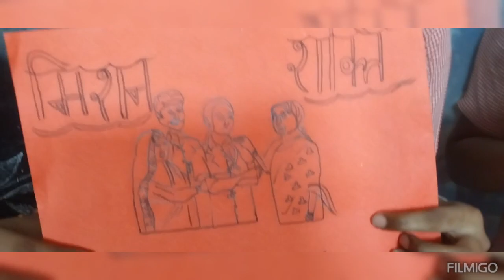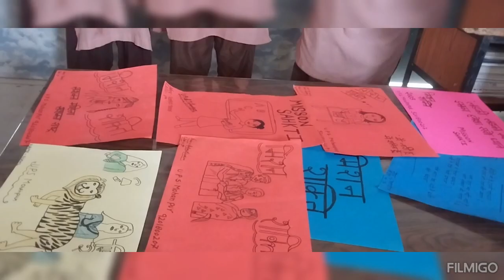मिशन-शक्ति mission_shakti गतिविधि nipunbharat